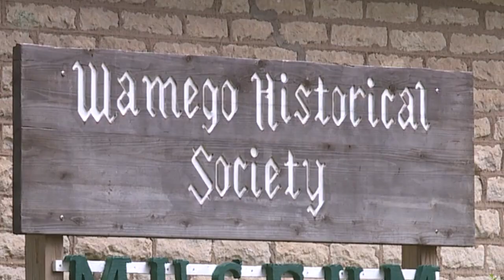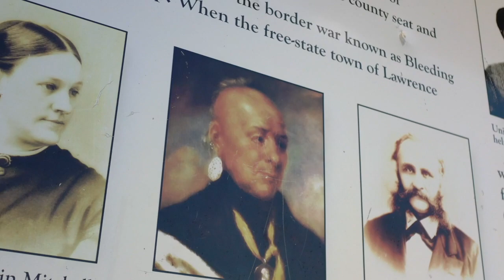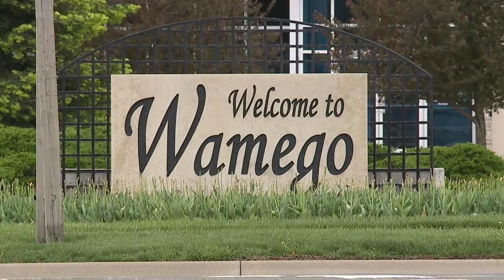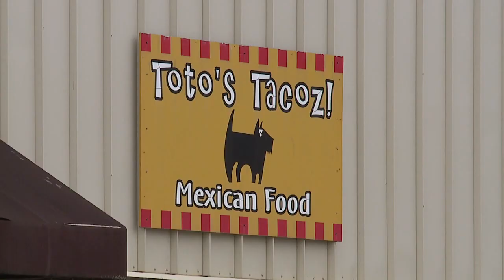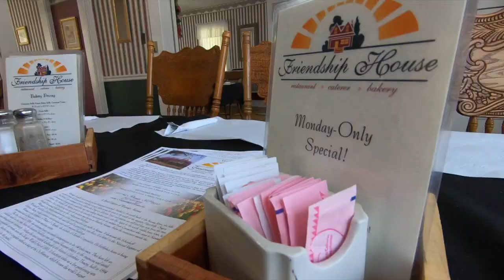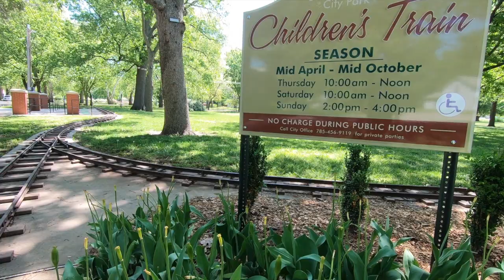Zip Trip: FOX4 travels west to Wamego, Kansas known as the Land of Oz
Founded back in 1866 as a support community for the Kansas Pacific Railroad; Wamego, Kansas never took off as a bustling town, but its residents don’t seem to mind.